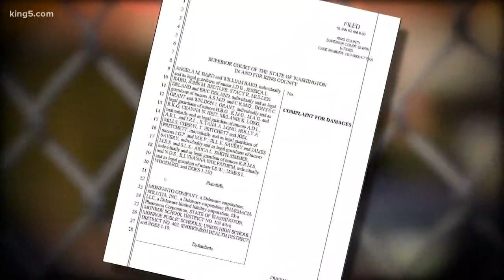Families sue Monroe schools over toxins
KING 5's Alison Morrow reports.